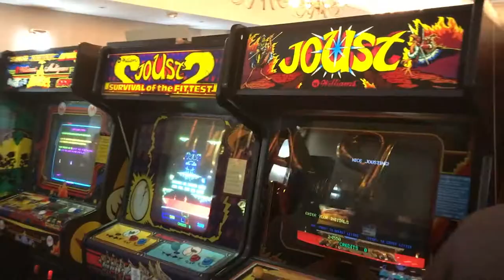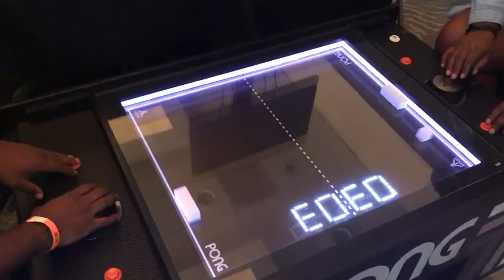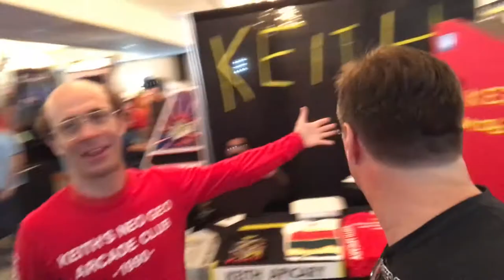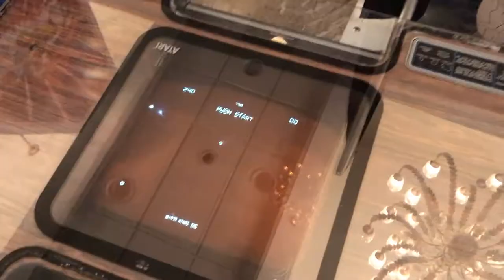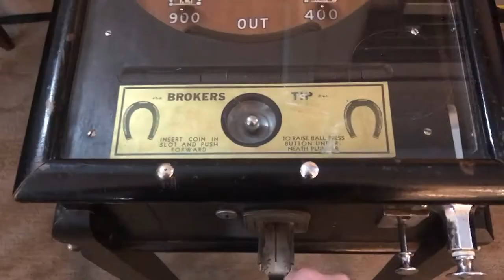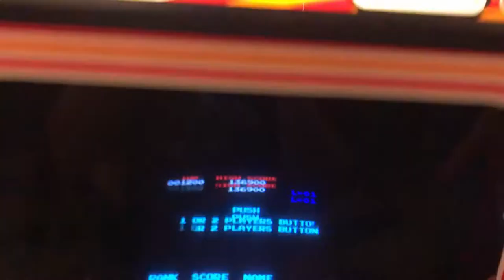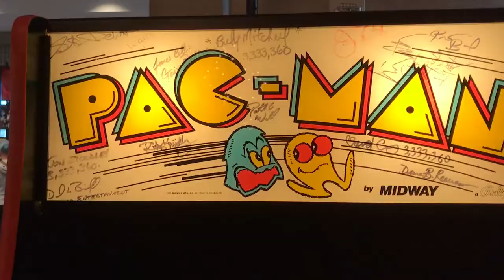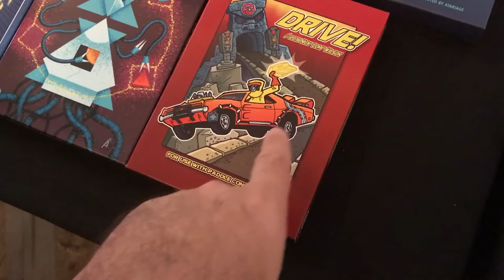Free Play Florida 2017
Free Play Florida is a classic video game convention hosting arcade, pinball, and home games. Guests this year included Billy, Keith Apicary, Walter Day, Todd Rogers and many more! Come see the "Keith Mobile" in action! Special thanks to DeShawn for joining me!